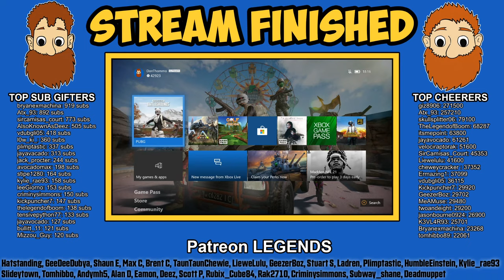PUBG Xbox One // Full Twitch Replay 30/06/20